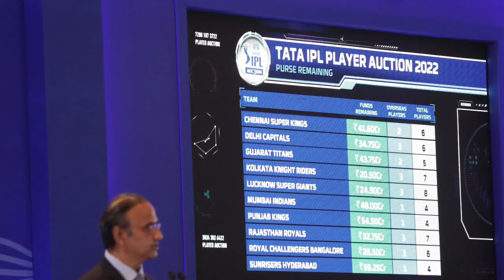IPL 2023 - IPL की नीलामी से पहले ही बिके ये खतरनाक Player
Must Watch